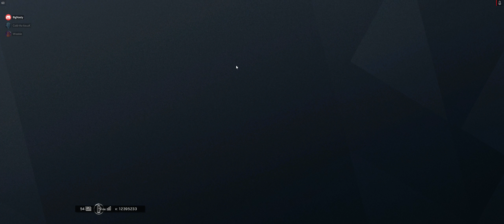Replay 2018 11 27 00 25